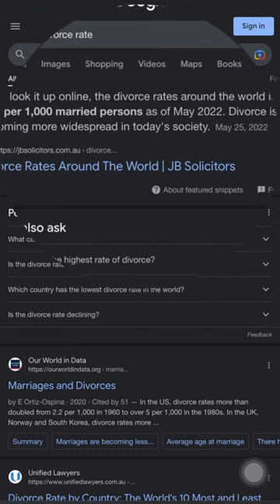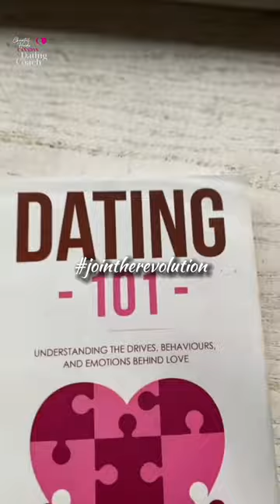A Revolution to CHANGE the Dating and Relationship Culture | Canada's Dating Coach | Chantal Heide